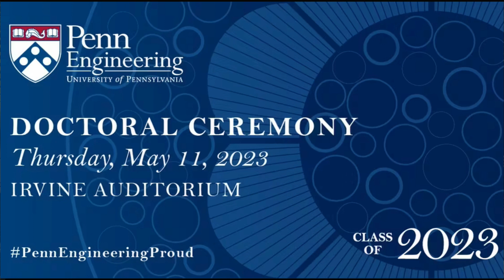2023 Penn Engineering Doctoral Commencement Ceremony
Keynote Speaker: Dr. Lance R. Collins